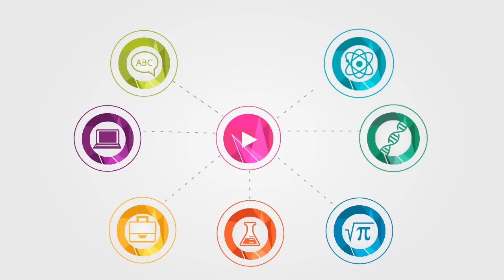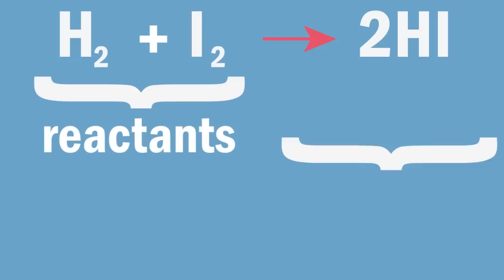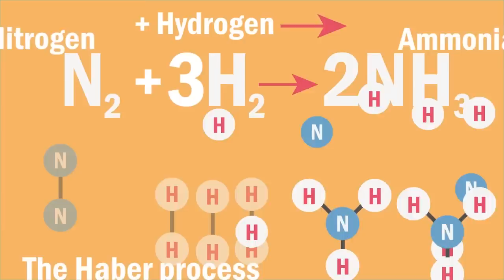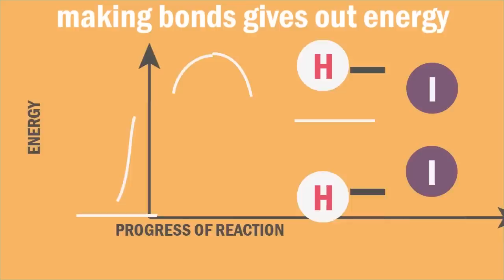Collision Theory & Reactions - Part 2 | Chemistry | FuseSchool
In Part 2, learn the basics about Collision Theory and Reactions. Different reactions can happen at different rates. What is a collision theory and how does it relate to reactions? Find out more in this video!

This video is part of 'Chemistry for All' - a Chemistry Education project by our Charity Fuse Foundation - the organisation behind The Fuse School. These videos can be used in a flipped classroom model or as a revision aid. Find our other Chemistry videos here: